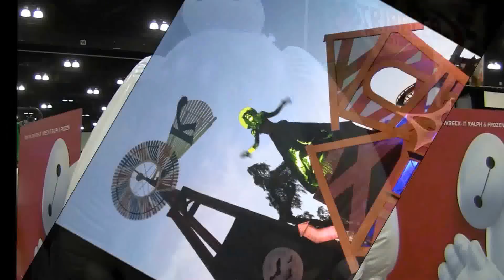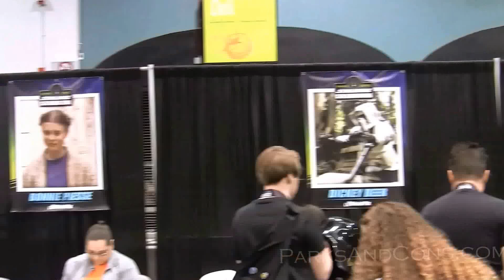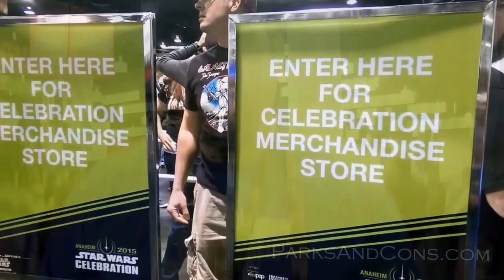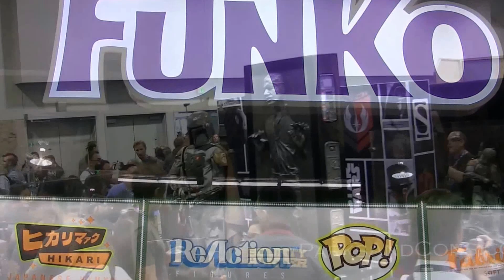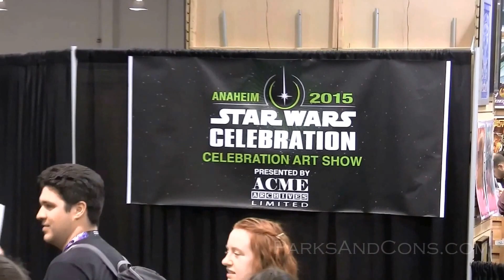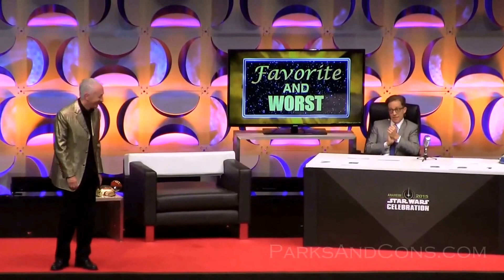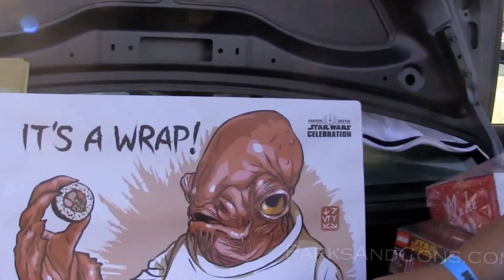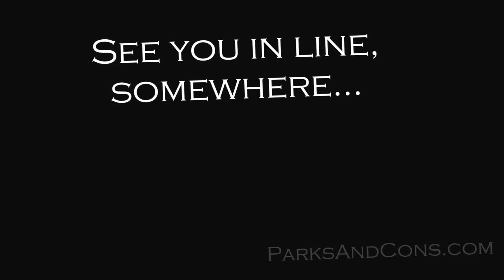HD Star Wars Celebration Anaheim 2015 Overview Video Convention Center April 16 17 18 19